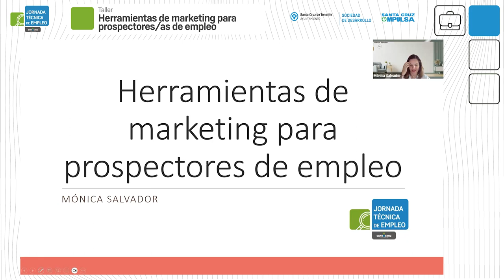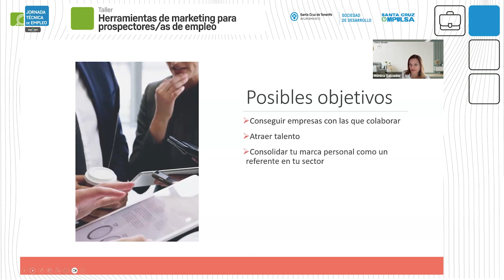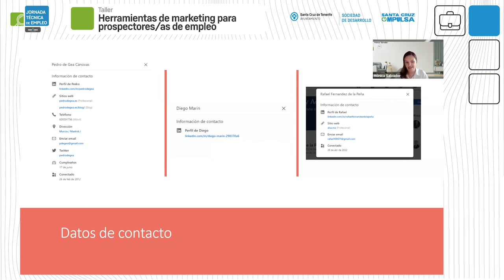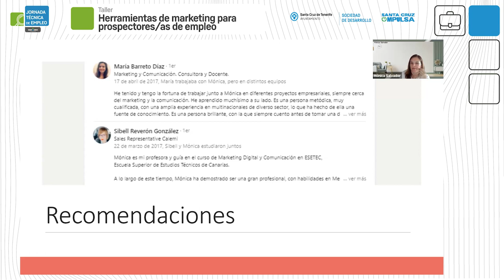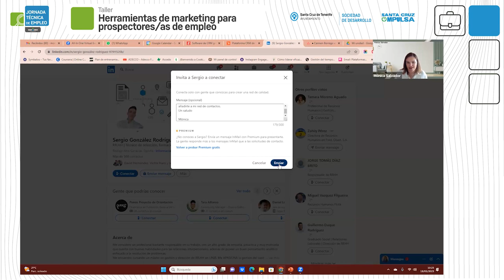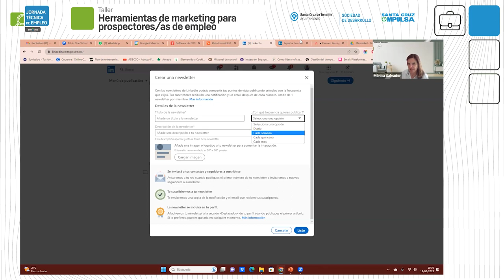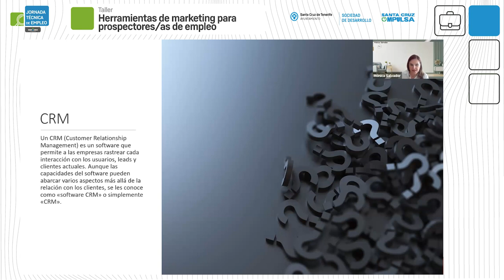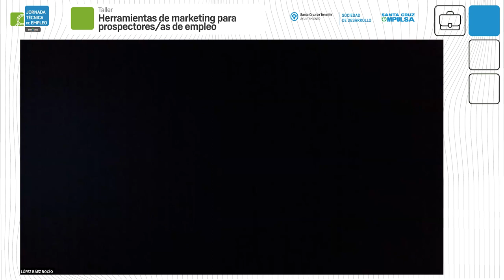TALLER | Herramientas de marketing para prospectores de empleo - IV Jornada Técnica de Empleo